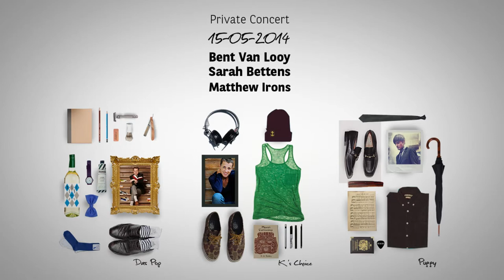VILLAproductions - BNP Paribas Fortis - Private Concert - behind the scenes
Rehearsals for the BNP Paribas Fortis Private Concert on May 15th.
Bent Van Looy, Matthew Irons, Sarah Bettens and musical director Michel Bisceglia meet each other for the first time. The chemistry is promising!